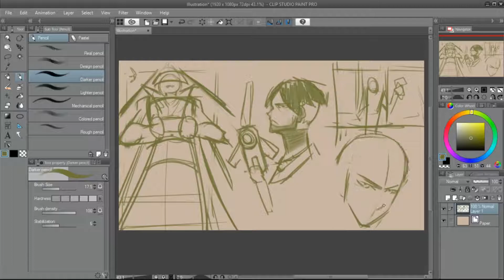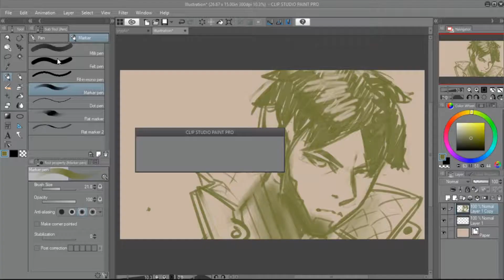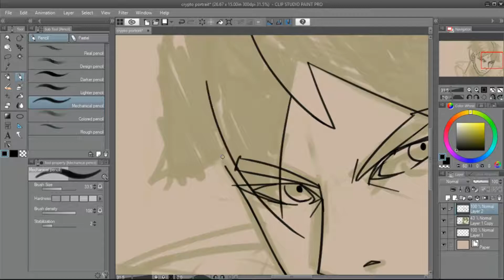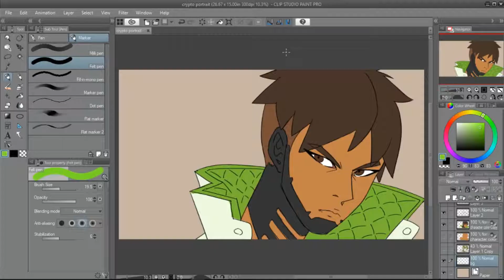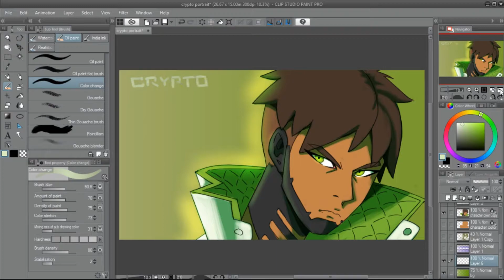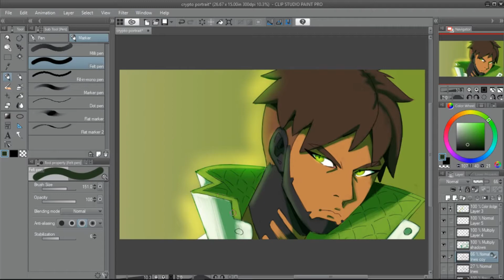Playing and Drawing Crypto - Apex Legends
One of my first Crypto wins. So I decided to draw him after this awesome game.